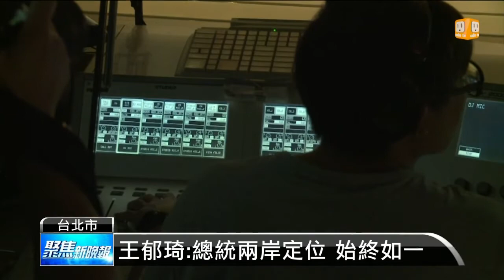【2013.10.11】王郁琦：總統兩岸定位 始終如一 -udn tv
總統馬英九在國慶演說中提到，兩岸關係不是國際關係，這項說法現在也被外界解讀，是否在向大陸釋出善意？陸委會主委王郁琦接受電台專訪時強調，這跟馬總統過去提出「兩岸不是國與國關係」的意思一樣。不過，日前大陸國家主席習近平才拋出，兩岸應該逐步解決政治議題的說法，馬習兩人的說法也被解讀成雙方隔空呼應。